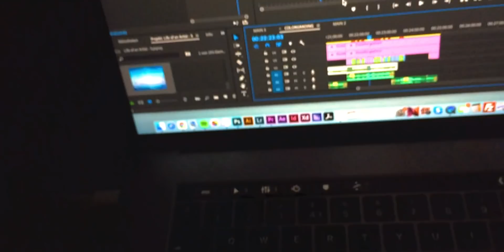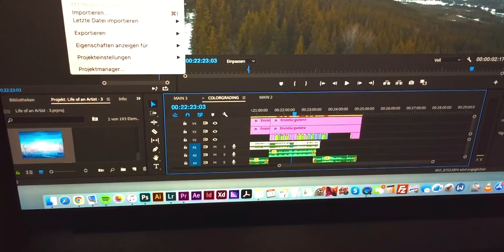TIME FOR CHANGE | #21 Life in Norway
it has been a moving time! we have been working, travelling, visiting dreamvalley, taking some first steps for our farm dream and went through quite an emotional rollercoaster. and then it's sometimes just important to slow down and look inwards. so, that's what i did. it was a time for change. hope you enjoy the video! ♥

Sajama - Max LL
Like the Dream of it - Brooke Annibale
Rouault - Brique a Braq
Favorite Dream (instrumental) - The Careful Ones
A Back Story - Dustin Lau
Tenderness - Tony Anderson
They never say Goodnight - Chad Lawson
Sitting Room (instrumental) - Beta Radio
Warmth - One Hundred Years